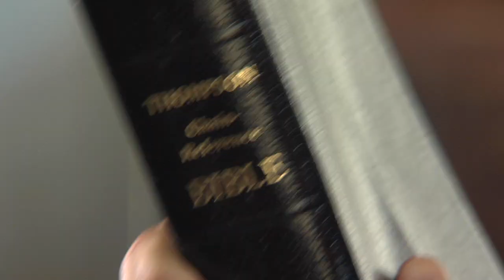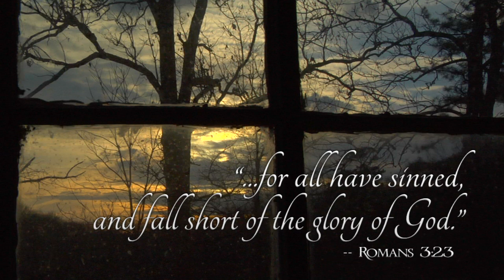Powder Mill "Billy The Baptist"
"Billy the Baptist" is the second video release from Powder Mill's critically acclaimed studio album, "Money, Marbles, and Chalk". Shot on location in the southernmost part of the band's beloved Carter County in Missouri's Ozark foothills, the video tells the story of a Southern Baptist preacher's vigorous tug-o-war between living in the Spirit and living in the flesh.  Directed by Neil Rosenbaum of